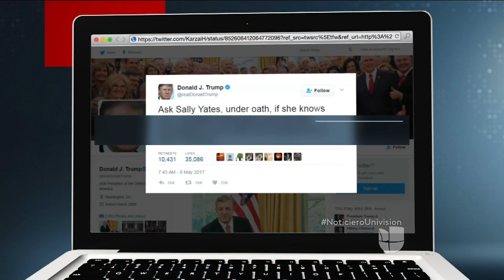Michael Flynn y sus conexiones con Rusia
La ex subsecretaria de justicia, Sally Yates, dijo ante el Senado que también había advertido varias veces a la Casa Blanca que Rusia podía chantajear a Michael Flynn, exasesor de seguridad nacional de Donald Trump.